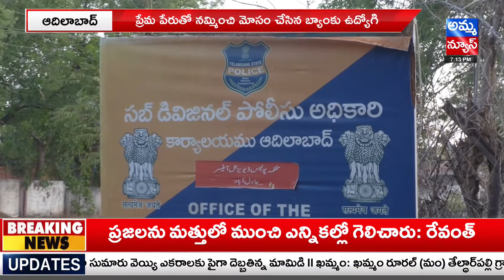ప్రేమ పేరుతో నమ్మించి.. మోసం చేసిన బ్యాంకు ఉద్యోగి..!A bank employee who cheated in the name of love